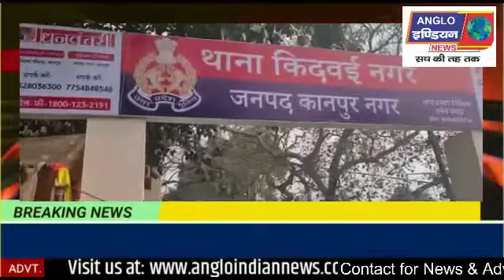तेज रफ्तार से आ रहे बाइक सवार ने छात्राओं को मारा जोरदार टक्कर, स्थानीय लोगों ने पहुंचाया हॉस्पिटल